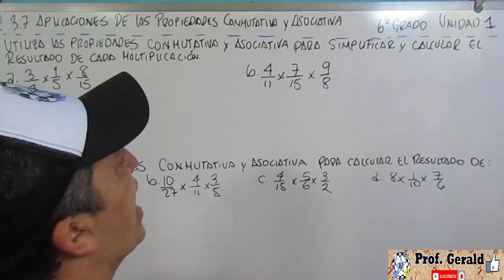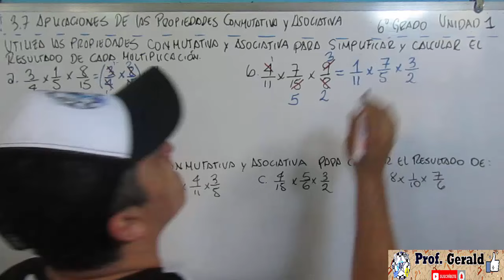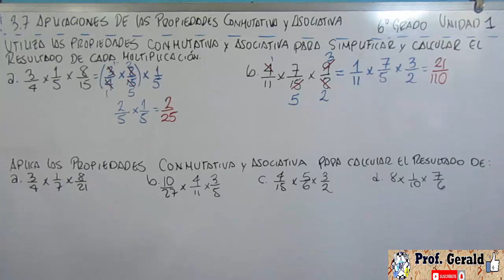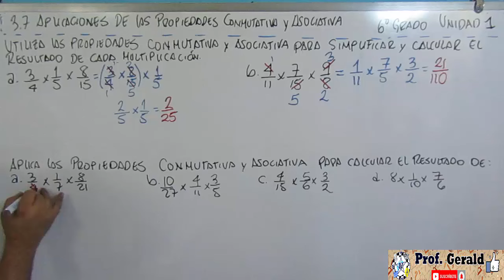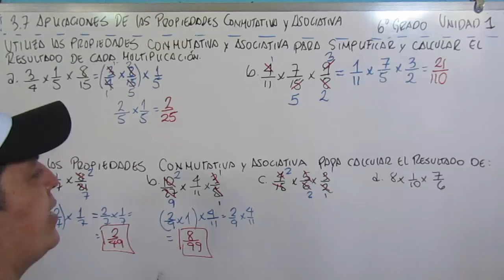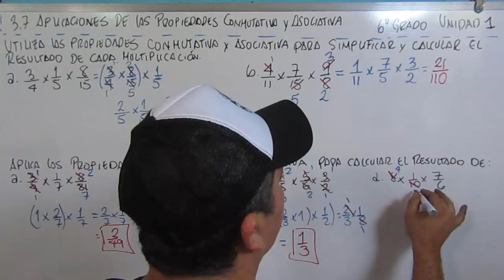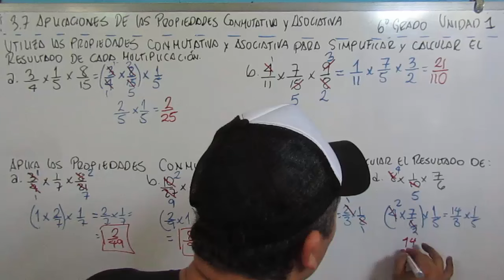3.7 APLICACIONES DE LAS PROPIEDADES CONMUTATIVA Y ASOCIATIVA 6º GRADO